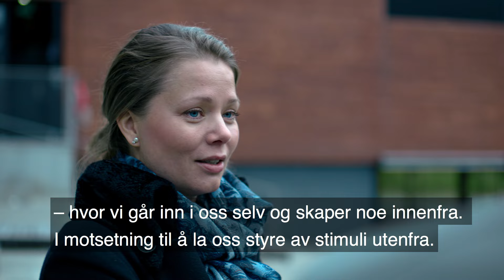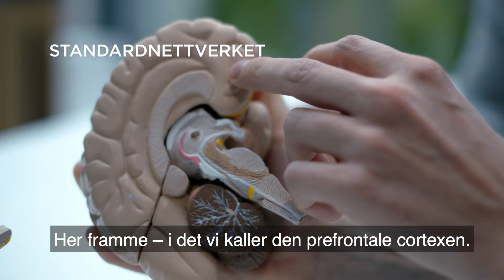Rislunsj presenterer «Redd dagdrømmen - Hukommelse» episode 1:4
Mobiltelefoner, nettbrett, smartklokker, e-bøker, VR-briller, droner og bluetooth-styrte brødristere. Disse duppedittene gjør at vi dagdrømmer mindre, og at vi heller stoler på mobilens hukommelse fremfor å stole på vår egen. Betyr dette at vi er i ferd med å slutte å huske ting? At vi egentlig burde dagdrømme mer?
Henrik Thodesen vil redde dagdrømmen, og tar turen til Forskningsparken i Oslo med både humor, alvor og følgende spørsmål: Får man bedre eksamensresultater av å dagdrømme?

Vil du lese mer om dagdrømming? Gå inn på